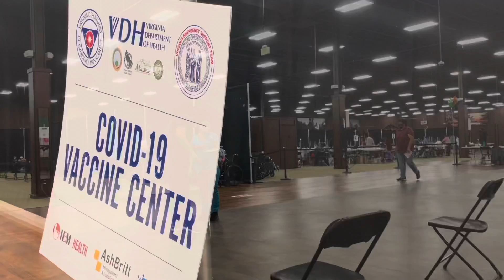Got My Vaccine(04-07-21)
COVID-19 Vaccine
1st Dose on 04-07-21
2nd dose was on 04-28-21
Booster shot on 11-07-21